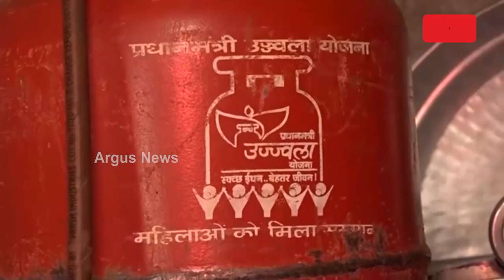53 Lakh LPG Beneficiary Under PM Ujjwala Yojana In Odisha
53 Lakh LPG Beneficiary Under PM Ujjwala Yojana In Odisha.